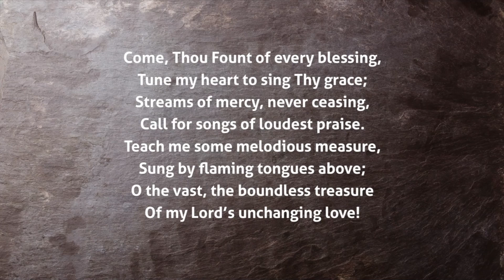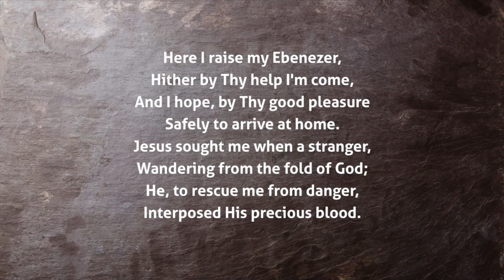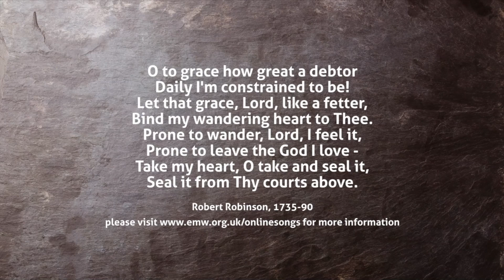Aber Hymn Come Though Fount of Every Blessing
To kick off your week, here is a lovely hymn recorded from an Aber conference - enjoy!

Please remember to watch, pray and share this as appropriate.